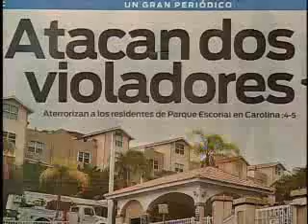SuperXclusivo 7/22/09 - Escalamientos y Violaciones en Parque Escorial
Escalamientos y Violaciones entre Parque Escorial en Carolina, PR. por El Nuevo Dia